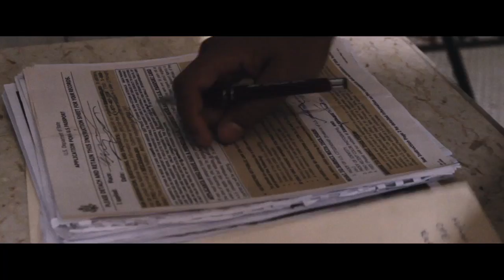Merlin Rubey, Acting Reel